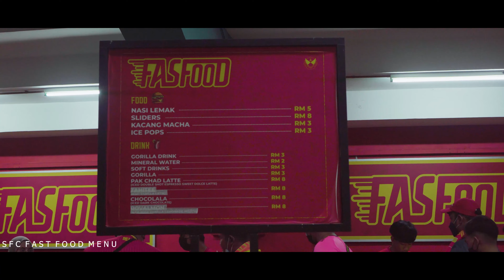Selangor FC vs KL City | Piala FA 2022 Pusingan Kedua | Derbi Lembah Klang | Diari Stadium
Selangor FC vs KL City | Piala FA 2022 Pusingan Kedua | Diari Stadium

Vlog Stadium.
Lembah Klang Derbi

Match : Selangor FC vs KL City
Kompetisi : Piala FA 2022 Pusingan Kedua
Venue : Stadium Majlis Bandaraya Petaling Jaya